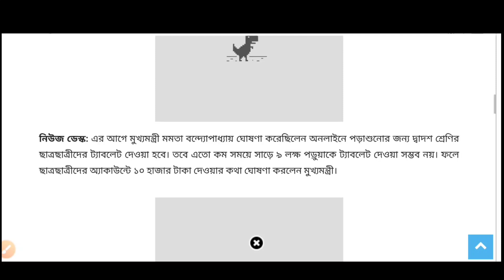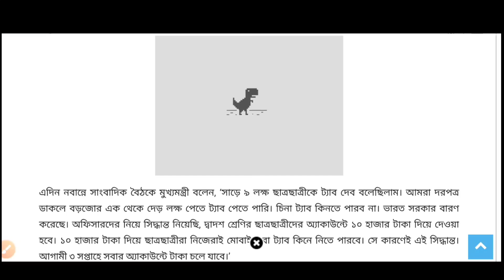Breaking: প্রত্যেকটি ছাত্রছাত্রী পাবে দশ হাজার টাকা-মুখ্যমন্ত্রী: west bengal school news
Breaking: প্রত্যেকটি ছাত্রছাত্রী পাবে দশ হাজার টাকা-মুখ্যমন্ত্রী: west bengal school news:hs:mp exam